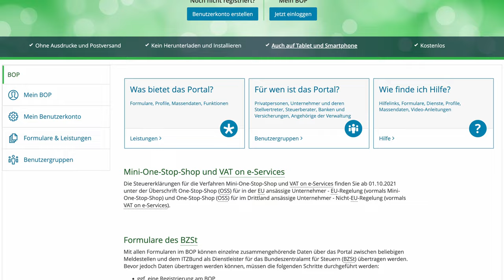Vorsteuervergütungsverfahren - So holst du dir deine gezahlte Steuer aus dem Ausland zurück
▬ Mehr Informationen ▬▬▬▬▬▬▬▬▬▬▬▬▬▬▬▬

Du warst geschäftlich im Ausland und hast dein Auto getankt? Du hast ein Hotel gebucht oder deine Gäste zum Geschäftsessen eingeladen? Dann hast du garantiert Umsatzsteuer gezahlt. Doch wie holst du dir diese jetzt zurück? - Das Vorsteuervergütungsverfahren ist die Lösung. Wie das Ganze funktioniert und worauf du achten müssen, erklären wir dir in diesem Video.

▬ Empfehlungen ▬▬▬▬▬▬▬▬▬▬▬▬▬▬▬▬

▬ Timestamps ▬▬▬▬▬▬▬▬▬▬▬▬▬▬▬

0:00 - Intro
0:18 - Status quo
0:55 - Was ist mit der ausländischen Umsatzsteuer?
1:33 - Vorsteuervergütungsverfahren in Drittländern
2:05 - Vorsteuervergütungsverfahren innerhalb der EU
2:10 - Wo stelle ich den Antrag dafür?
2:40 - Voraussetzungen
3:39 - Deadline
4:36 - Outro